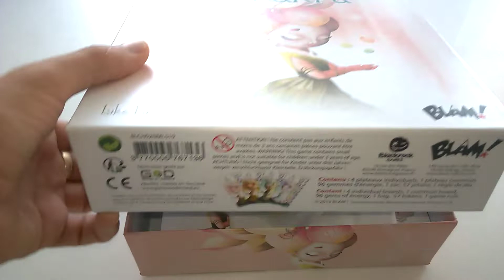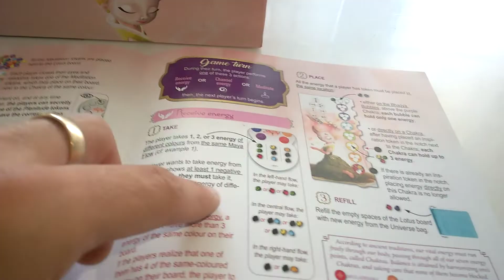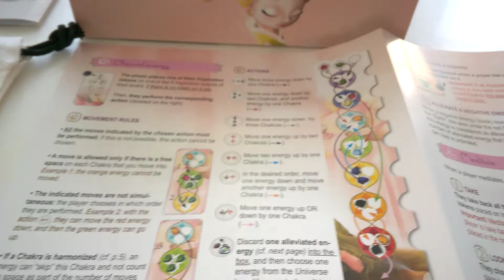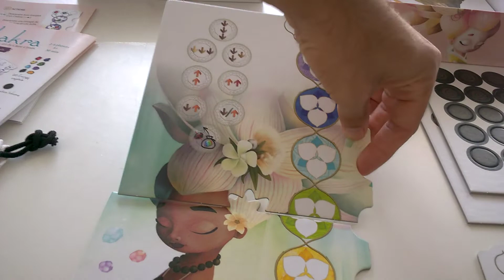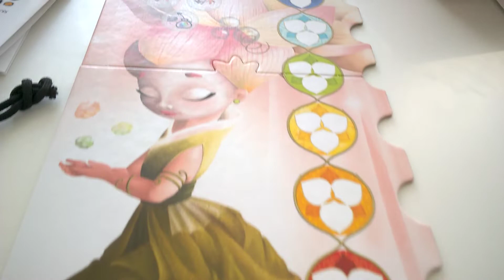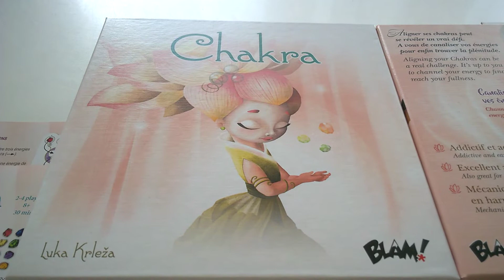Chakra - unboxing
Chakra - unboxing Recenzja na mlodygiercownik.pl gdzie każdego dnia opisuję inną grę, klocki lub zabawkę kreatywną - zapraszam